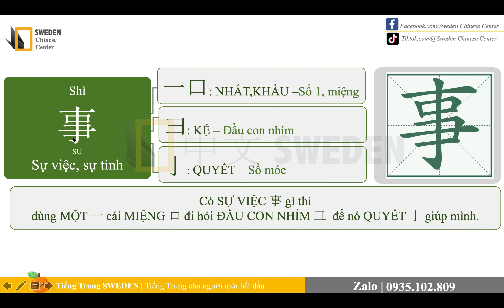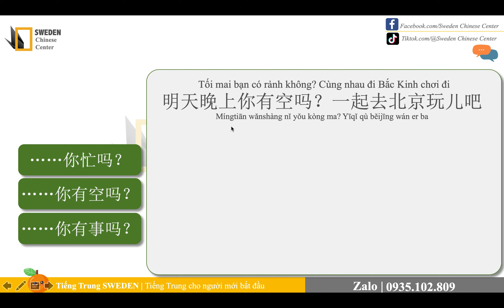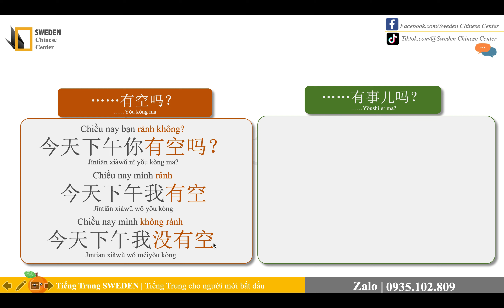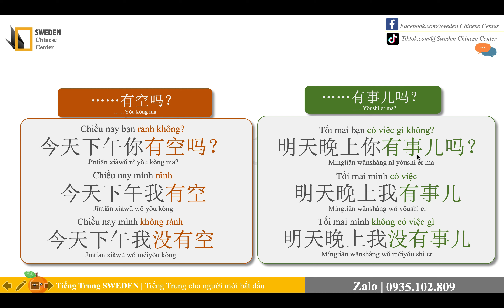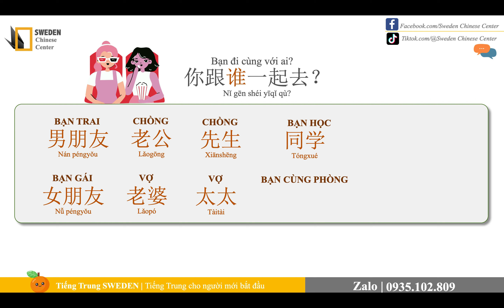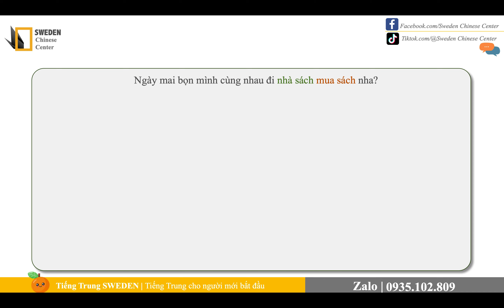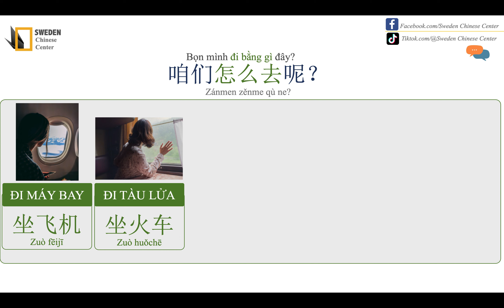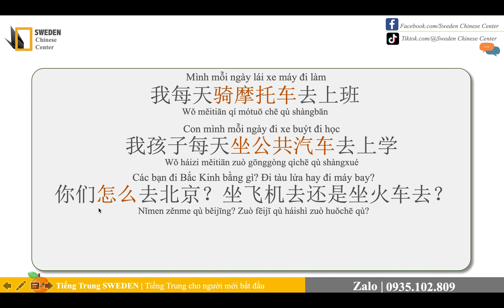RỦ RÊ HẸN HÒ TRONG TIẾNG TRUNG | Tự học tiếng Trung HSK | Sweden Chinese Center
🍊Bên mình hướng dẫn theo GIÁO TRÌNH HÁN NGỮ, hiện có đủ bài giảng quyển 1,2,3,4,5 của giáo trình Hán ngữ, mời các bạn tham khảo:

DANH SÁCH HỘI VIÊN:
(Học theo giáo trình Hán ngữ bộ 6 quyển)

🍊HÁN 1: HỘI VIÊN SWEDEN

🍊HÁN 2: HỘI VIÊN SWEDEN

🍊HÁN 3: HỘI VIÊN SWEDEN

🍊HÁN 4: HỘI VIÊN SWEDEN

🍊HÁN 5: HỘI VIÊN SWEDEN

🍊Nếu các bạn cần thông tin LỘ TRÌNH HỌC HSK0 - HSK4 bên mình, mời bạn vào GROUP zalo này.

GROUP: Lộ trình tự học tiếng Trung HSK0 - HSK4

🍊Nếu bạn cần thêm thông tin về CÁCH THANH TOÁN HỘI VIÊN, mời bạn xem ở GROUP zalo này.

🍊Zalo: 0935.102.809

💰Thông tin tài khoản ngân hàng Sweden:
ĐỖ THUỴ ĐIỂN

Link các giáo trình và sách tiếng Trung hay;